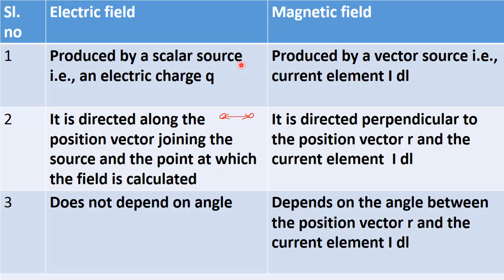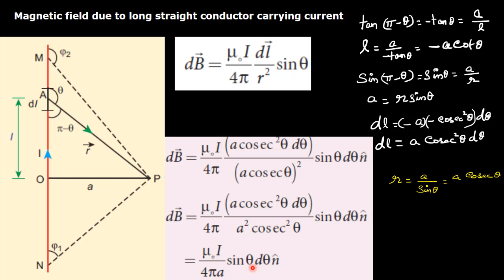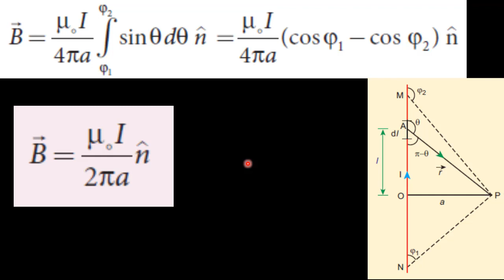36.Physics | Magnetism and Magnetic Effects | long straight current carrying conductor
long straight current carrying conductor